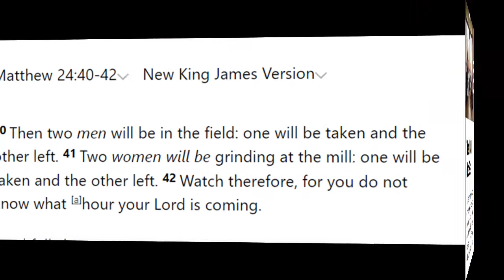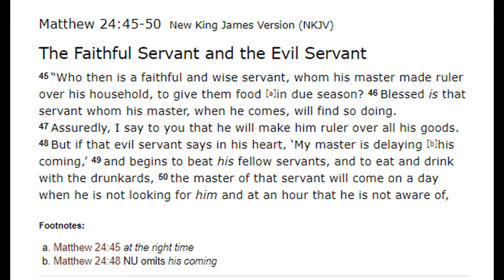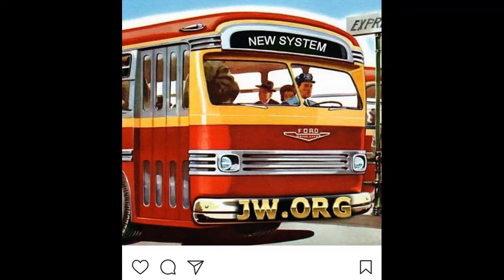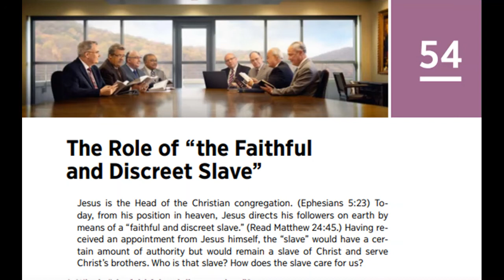Debating (Airdrie) Jehovah's Witnesses 1,234: Scotland's weakest JW elder